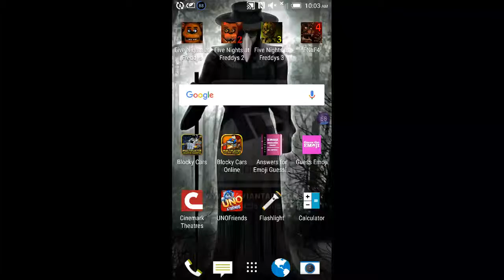Fnaf 3 game play ep 1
I will make more videos of this soon on my time and I would like to have 10 subscribers and 40 views.